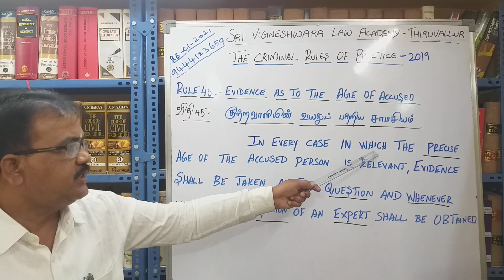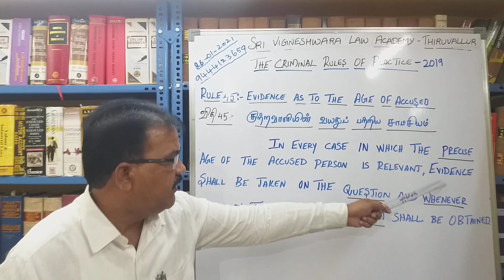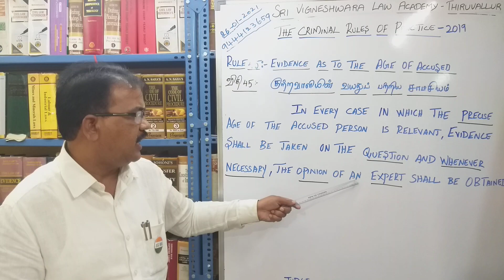What is evidence as to the age of Accused?